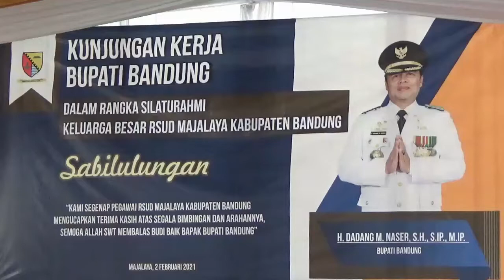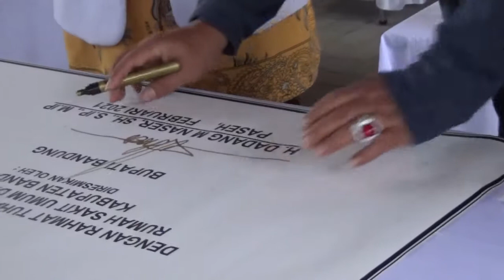Kunjungan Kerja Bupati Bandung dan Peresmian RSUD LASWI Kab. Bandung